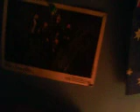I Hate Everything About u Drums Only Drum Cover